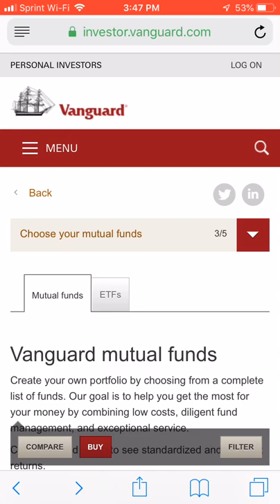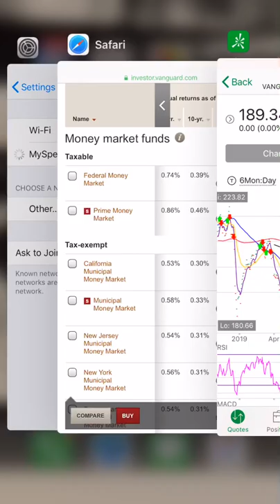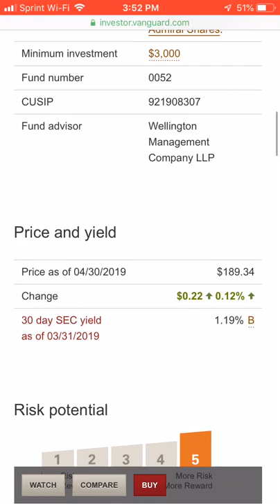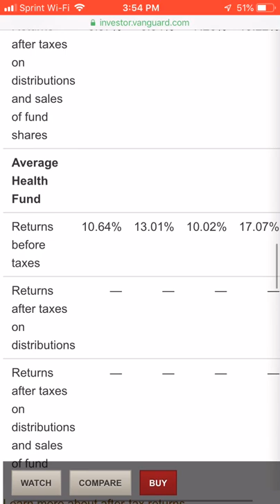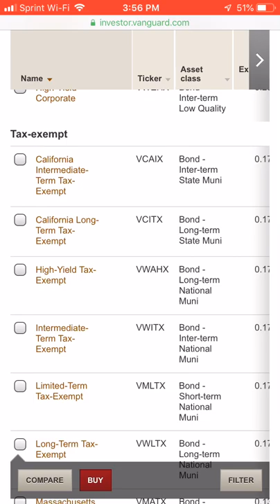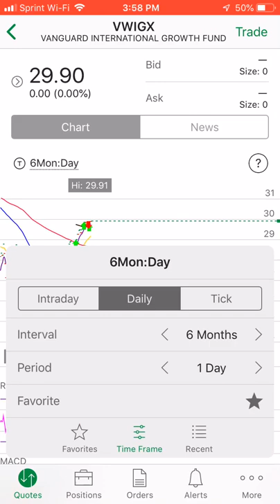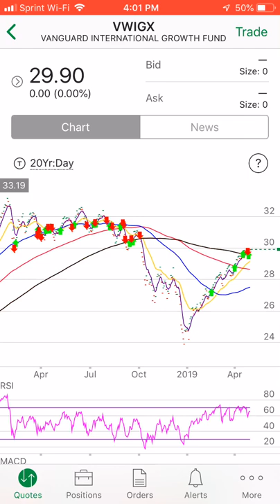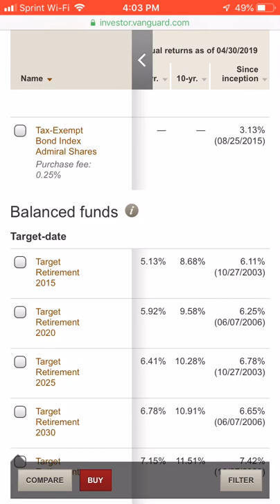What Are Vanguard Index Funds and Mutual Funds?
Today we discuss how you can invest in Vanguard Index and Mutual funds and why I love these funds over other high priced funds. We discuss how you can directly invest in the S&P 500 through vanguard index funds, mutual funds and etfs as well. As always do your research before investing into any of these funds.

Latest news on Oil and Natural Gas mentioned in this stream

A book I suggest to all people looking to invest no matter at what level!